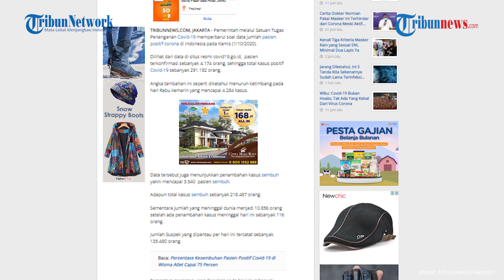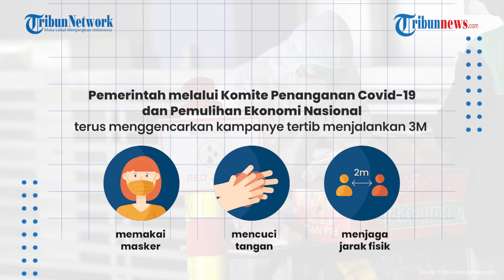Hotel di Jakarta Jadi Tempat Isolasi Mandiri Berbayar, Begini Suasananya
TRIBUN-VIDEO.COM - Pemprov DKI Jakarta telah bekerja sama dengan asosiasi pengusaha hotel untuk menyediakan tempat isolasi mandiri berbayar di sejumlah hotel di Jakarta bagi pasien Covid-19 tanpa gejala atau bergejala ringan

Beberapa hotel telah membuka kamar untuk isolasi mandiri berbayar

Terlihat di salah satu hotel di Jakarta telah dipersiapkan protokol kesehatannya

Kepala Dinas Kesehatan DKI Jakarta Widyastuti menyampaikan, tempat isolasi mandiri berbayar itu berbeda dengan fasilitas isolasi mandiri gratis yang telah disediakan pemerintah

Namun keduanya saling mendukung dalam menangani pandemi Covid-19

Menurut Widyastuti, pengadaan tempat isolasi mandiri berbayar itu diharapkan dapat membantu pertumbuhan ekonomi sektor perhotelan yang juga terdampak pandemi Covid-19

Kini, Dinkes DKI dan asosiasi hotel tengah mematangkan lokasi hotel yang bisa dijadikan isolasi mandiri berbayar sekaligus protokol kesehatannya

Tribun Network mengajak seluruh pemirsa untuk selalu menerapkan protokol kesehatan dalam setiap kegiatan.

INGAT PESAN IBU, 3M (Memakai masker, rajin Mencuci tangan, dan selalu Menjaga jarak)